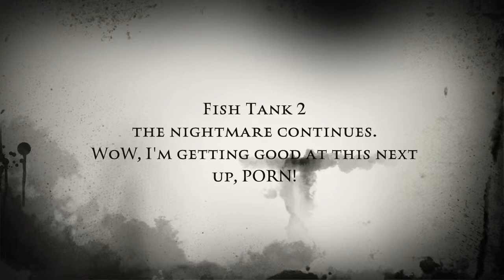Fish Tank 2 The Nightmare Continues